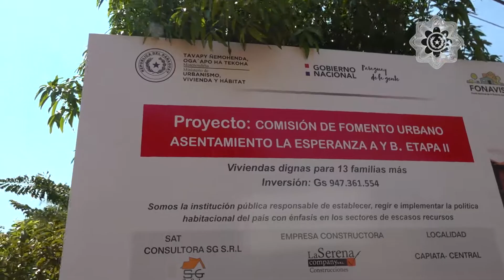ParaguaySolidario 🇵🇾 en Capiatá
Fortalecemos lazos entre todos los paraguayos para cuidarnos y ayudarnos entre todos.